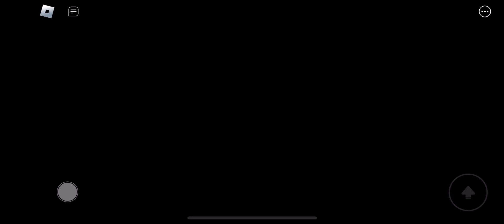Piggy: The Robotic Apocalypse Frosty Trainwreck opening cutscene.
The Christmas Chapter of the Robotic Apocalypse is here at last before the main day which is a great timing and a Christmas Miracle!
Shoutout to @Xavier-mt4tn and his team for making the game!
Game link is provided in other videos I did but Merry Christmas and a Happy New Year!